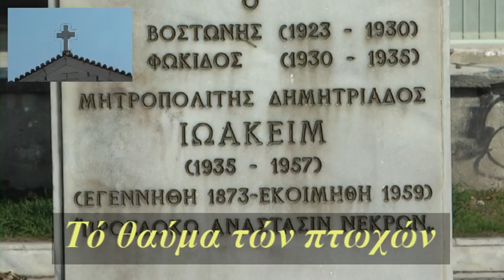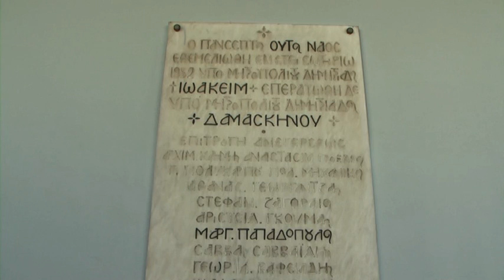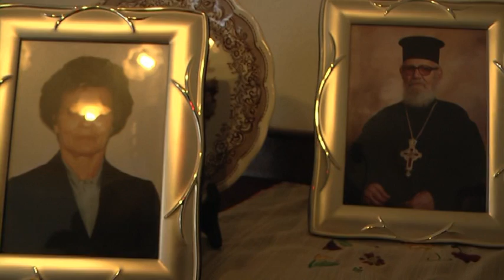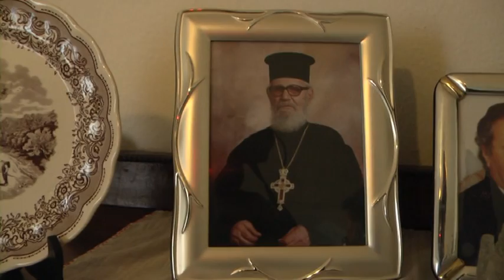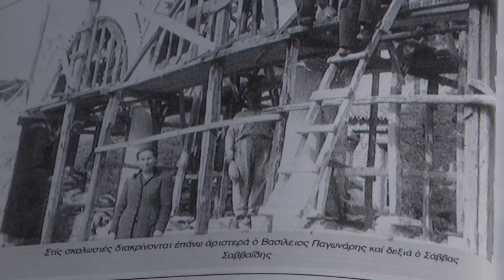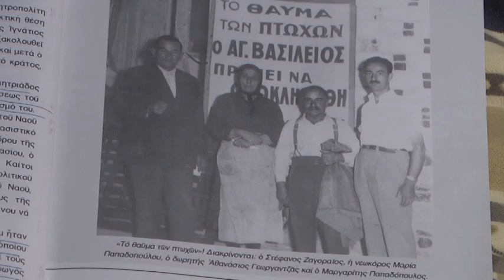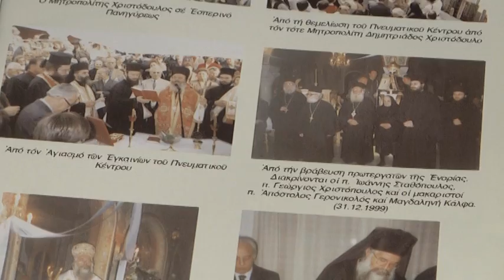Ι.Ν. Αγίου Βασιλείου Βόλου - Παρουσίαση Κατηχητικών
Η παρουσίαση των παιδιών του Κατηχητικού σχολείου της Ενορίας Αγίου Βασιλείου Βόλου στον διαγωνισμό της Ιεράς Μητροπόλεως Δημητριάδος με θέμα: «Η Εκκλησία της γειτονιάς ή του χωριού μου».